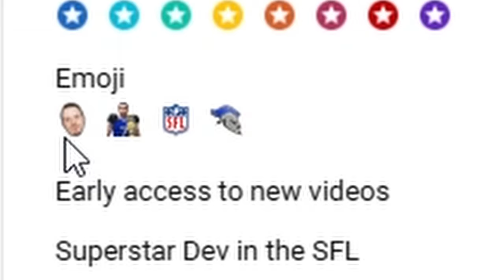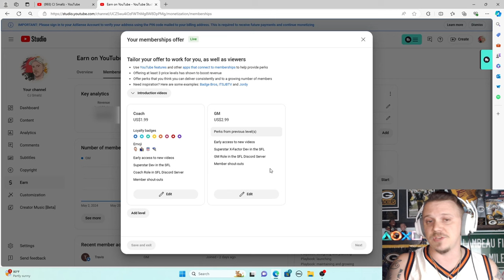Can we upset this SEC team?? | College Football 25 Akron Zips Dynasty Ep. 4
Dynasty mode in EA Sports College Football 25 | In this dynasty we taking on the extremely difficult task of rebuilding the Akron Zips, in the MAC division of the NCAA. Akron has historically never been known for it's football accolades - but that is where we come in! Journey with me as we attempt to bring relevancy to Akron University's football program!

I upload Madden 24/Madden 25/College Football 25 content weekly including Franchise Mode content, Rebuild Teams, Dynasty Mode content and other football related content - if you enjoy the content please consider subscribing to the channel - it helps tremendously with the growth of the channel and I am very engaging with my fanbase!! :)

0:00 - Intro/Week 4 Prep
10:10 - Memberships
12:09 - Gameplay